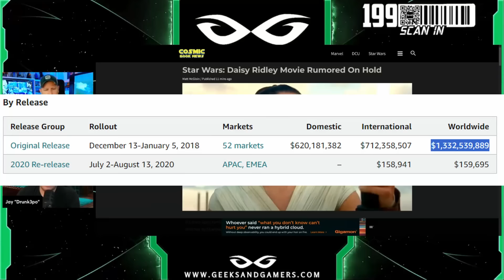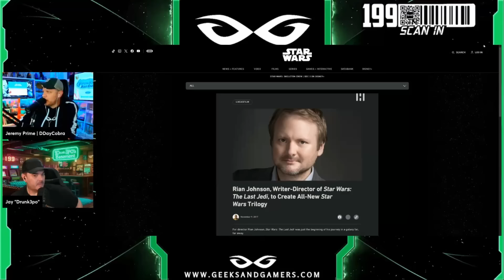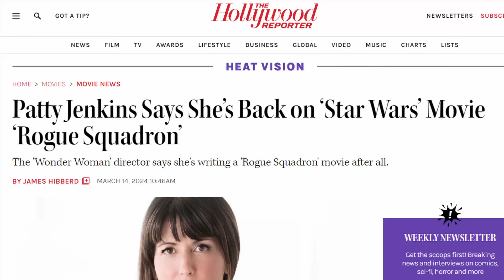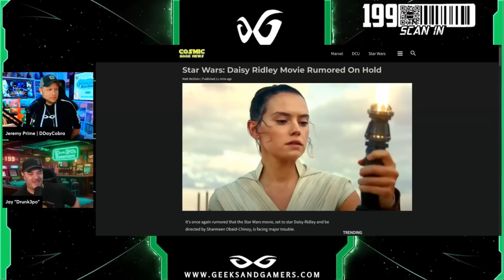Rey Palpatine Movie is in BIG TROUBLE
Jeremy Prime
Pensacola
Florida, USA
32524